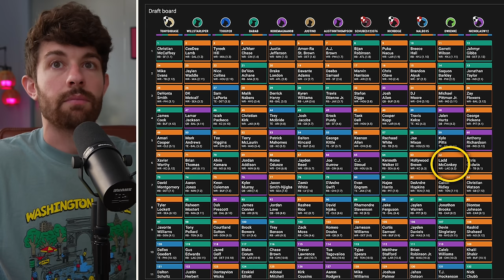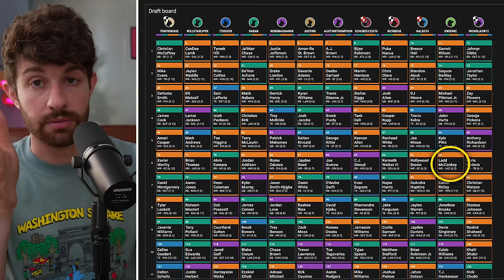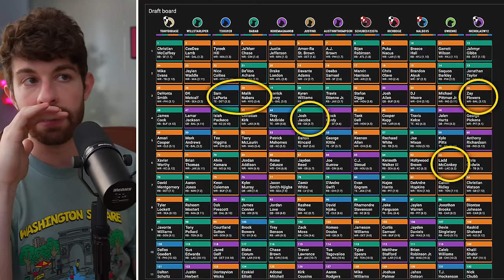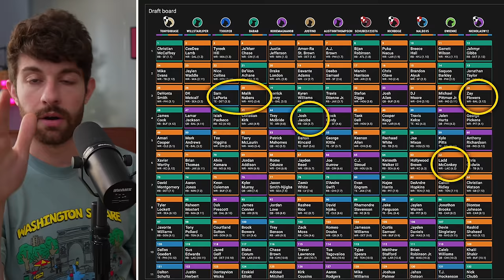5 More Mind-Bogglingly Bad Picks in Fantasy Drafts Right Now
stamps
0:00 - its rude to skip intros
1:03 - sam laporta
5:12 - malik nabers
9:12 - zay flowers
13:07 - josh jacobs
16:05 - ladd mcconkey